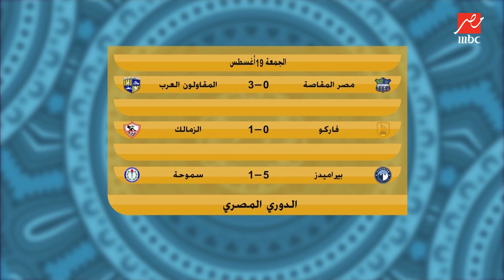بعد اقتراب الزمالك من اللقب مهيب يحرج رضا عبد العال على الهواء: فاضل على حلاقة شعرك نقطتين